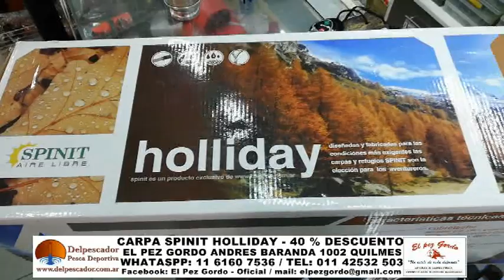40 % DE DESCUENTO NOMBRANDO DELPESCADORTV EN CARPA HOLLIDAY PARA 8 PERSONAS !!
40 % DE DESCUENTO NOMBRANDO DELPESCADORTV EN CARPA HOLLIDAY PARA 8 PERSONAS !!. PARA LISA O PEJERREY EN CASA DE PESCA EL PEZ GORDO ANDRES BARANDA 1002 QUILMES WHATASPP: 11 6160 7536 / TELEFONO: .